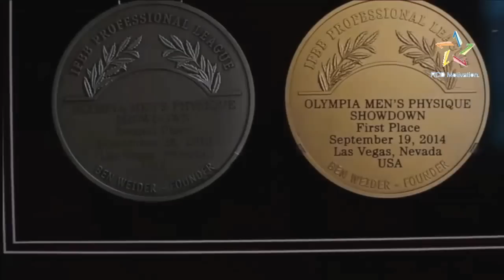Jeremy Buendia 3X Mr Olympia Men's physique Champion PART 2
►Tips And More in my net .

► Music : Splitbreed Ft. Jonate - Going For The Gold (Official Audio)

►Intro: Luke Christopher - Bedroom Trip

For purposes such as criticisms, comments, news reports,
 teaching, scholarships and research.

Equitable use is a use permitted by copyright law that you
may otherwise be infringing on. Nonprofit,
Educational or personal use tilts the balance in favor of fair
use.

1) This video has no negative impact on the original works
(would be really positive for them)
2) This video is also for teaching purposes.
3) It is not a transformer in nature.
4) I only use bits and pieces of videos to get the point through
where it is needed.

RCD Gym Motivation do not have the rights to these video clips.
Been reused with the intention of educating and inspiring others.
However, if any content owner

-private message here (Youtube)
-Google+

Thanks brothers